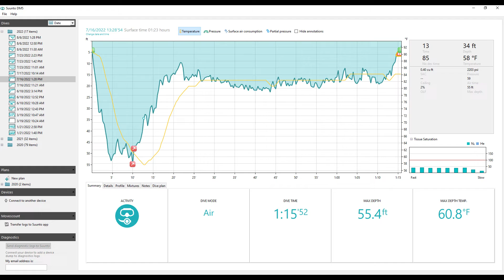Pennyroyal shallow cruise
Dive #2 at Pennyroyal.  We started deeper near the same infil spot from dive 1, but eventually headed to the shallows, where there were tons POIs within 20 ft of the surface.  All you non-divers bring your snorkel!